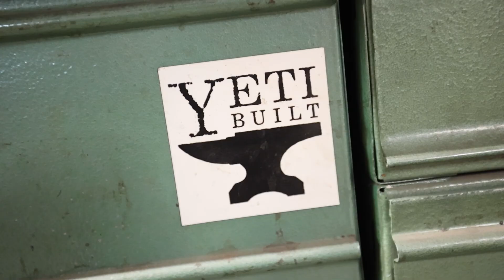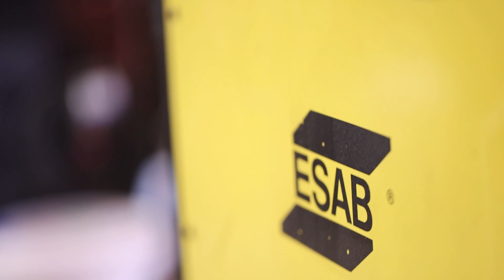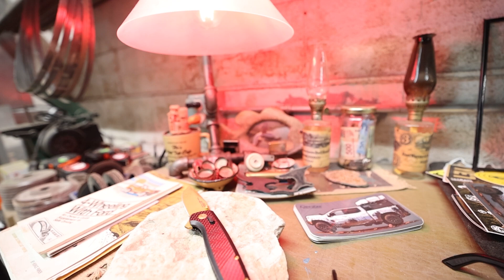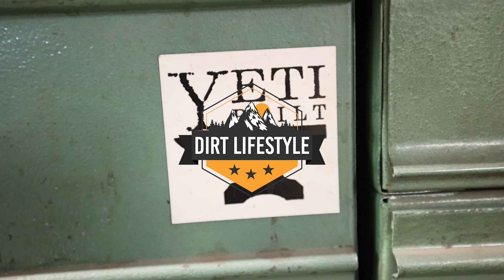HOW TO GET STARTED METAL FABRICATION WITH A MAN CALLED YETI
How to get started in metal fabrication. Tools, skills, mistakes and more! Today on Dirt Lifestyle, I sit down with A Man Called Yeti and talk about how we taught ourselves to fabricate from scratch. Metal fabrication can be a daunting endeavor for a beginner. We want to give you some words of encouragement and tell the story of our fabrication journey. What do we wish we knew when we start, what equipment do you need to get started and what skills would we like to develop over the rest of our career in this trade.
Get started, put your hours in and build what you are passionate about! Big thank you to Yeti for the great conversation!